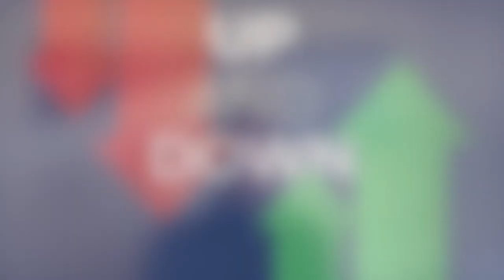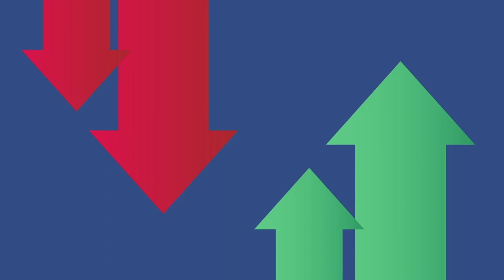Mullets, Masters and Mishaps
Cameron Smith defends his Sony Open title this week in Hawaii but his game isn't the story so much as his hair. The Australian's new look gained notoriety during his runner-up showing at the Masters in November, and his flowing locks are on full display in Honolulu.

Speaking of The Masters, Augusta National announced plans to allow a limited number of patrons in April. The last time fans were at Augusta we witnessed one of the greatest triumphs in sports history as Tiger Woods won his fifth green jacket. Two other Masters traditions will also be restored this spring.

A somber occasion for the PGA Tour Rookie of the Year. Scottie Scheffler parts with his 10-year old Nike 3-wood after an unfortunate incident. We headed to Ebay and stumbled upon a solution.

Plus, one bold prediction as the Tour closes out the Hawaii Swing this weekend.